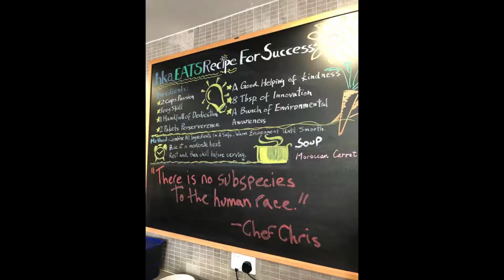Chris video Staff Appreciation Party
Farewell Videos from Colleagues and Students of HKA